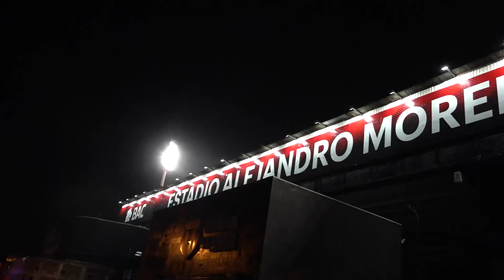¿Quién ganará entre Panamá 🆚 Costa Rica?Encuesta de la semana presentada por Fury Energy Drink